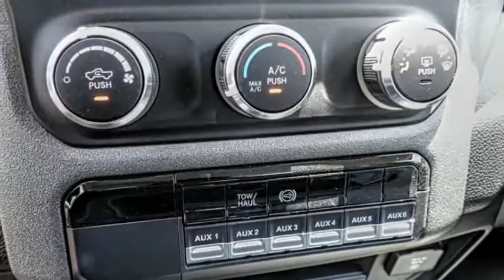2019 Ram 4500 Chassis Cab ORANGE COUNTY,VILLA PARK,GARDEN GROVE,ORANGE,FULLERTON K942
2019 Ram 4500 Chassis Cab TRADESMAN 4X2 REG CAB 84 CA 168.5 WB

1221 S. Auto Center Dr.

MCPEEK'S CDJR OF ANAHEIM PROUDLY SERVING ORANGE COUNTY, VILLA PARK, GARDEN GROVE, ORANGE, FULLERTON, AND SURROUNDING SOUTHERN CALIFORNIA LOCATIONS. THIS BRIGHT WHITE CLEARCOAT 2019 Ram 4500 CHASSIS CAB IS EQUIPPED WITH A 6.7 L, AUTOMATIC TRANSMISSION, AND RECEIVES AN ESTIMATED . OR VISIT US AT 1221 S. AUTO CENTER DR. ANAHEIM, CA 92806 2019 Ram 4500 CHASSIS CAB TRADESMAN 4X2 REG CAB 84 CA 168.5 WB Bright White Clearcoat 2019 Ram 4500HD SLT RWD Aisin 6-Speed Automatic 6.7L 6-Cylinder Diesel Turbocharged INTERIOR & EXTERIOR PROFESSIONALLY DETAILED FOR DELIVERY.Recent Arrival! Stock #: K942 | VIN: 3C7WRKBL6KG540845 | 2019 Ram 4500 Chassis Cab Tradesman 4x2 Reg Cab 84 CA 168.5 WB McPeek's CDJR of Anaheim